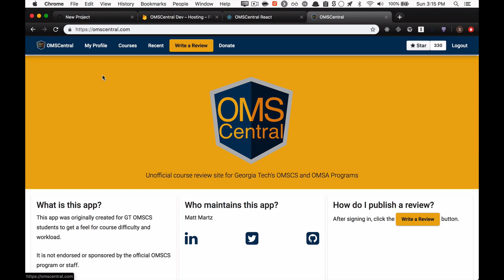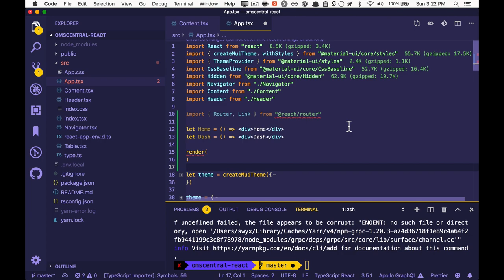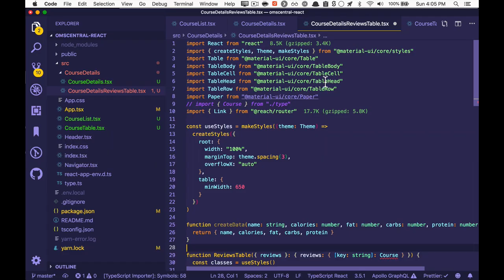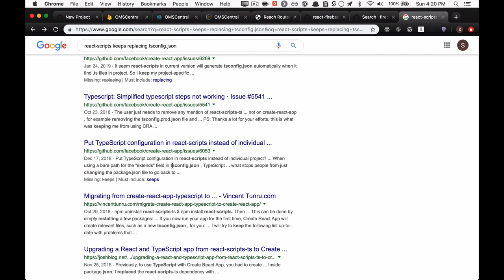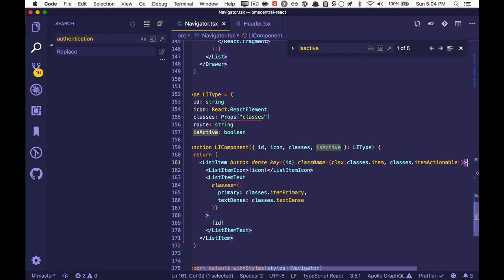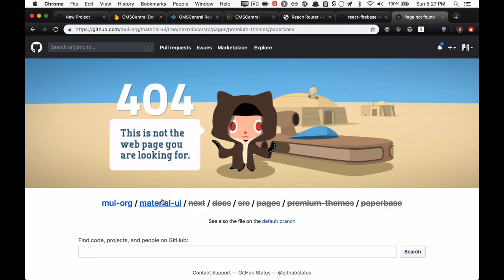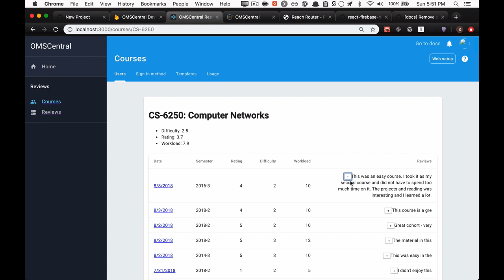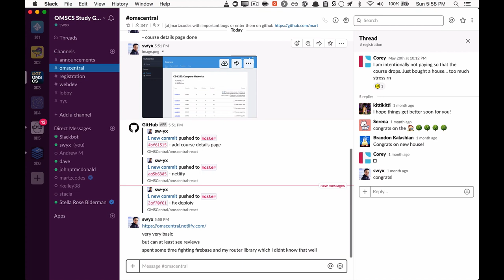OMS Central rewrite: Adding Course Details with @reach/router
this is me wrestling with reach router and firebase for 3 hours. i start with some commentary, then fast forward through me coding, stopping for some commentary at the 1, 2, and 3 hour mark. but if you want to you can slow down the video to see more process, otherwise you can just watch for a high level overview.  let me know if this format works for you!